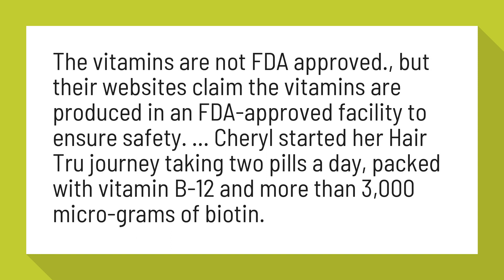Is Sugar Bear hair FDA approved?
FOX59 puts popular hair vitamins to the test | FOX59

The vitamins are not FDA approved., but their websites claim the vitamins are produced in an FDA-approved facility to ensure safety. ... Cheryl started her Hair Tru journey taking two pills a day, packed with vitamin B-12 and more than 3,000 micro-grams of biotin.